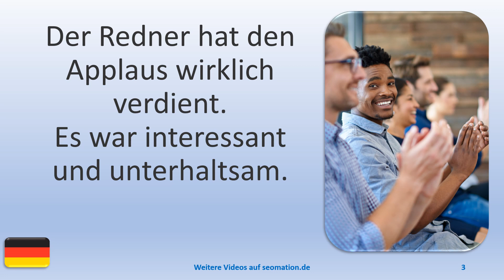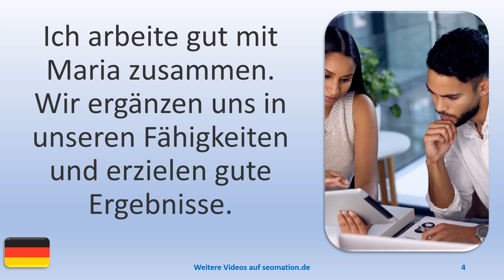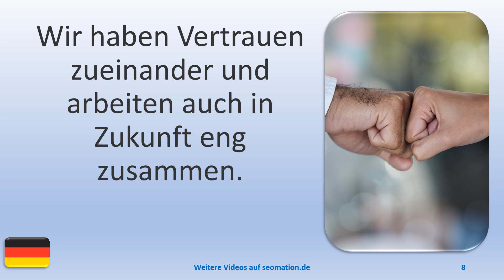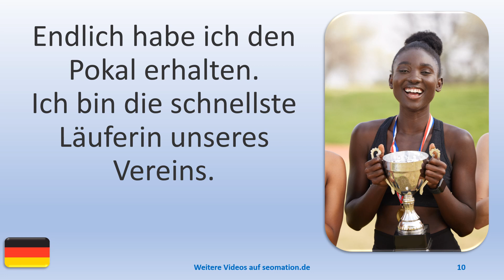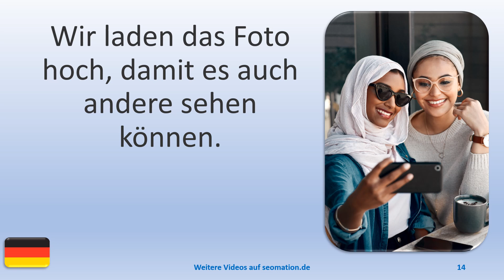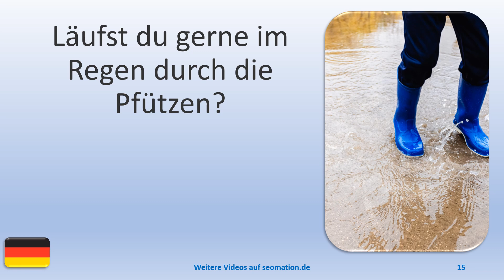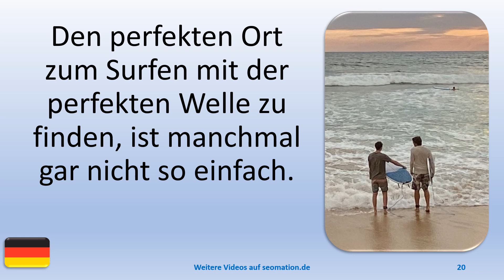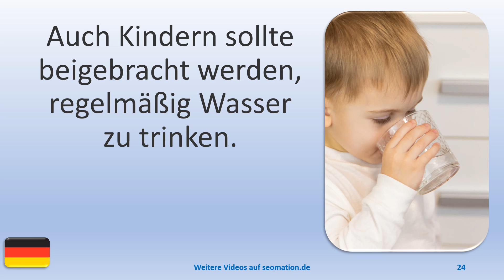▶️4179▶️ Ich lerne Deutsch mit Texten und Bildern in unterschiedlichen Situationen.